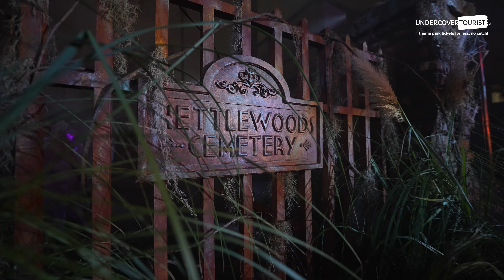The Weeknd: After Hours Nightmare, Full POV | Halloween Horror Nights Orlando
Ready to enter the twisted mind of The Weeknd? At Halloween Horror Nights at Universal Studios Florida, you can do just that. Walk through a nightmare showcasing his “After Hours” music, where you encounter bandaged maniacs, disfigured mannequins and more ... if you dare.

~Hop~ over to our blog for even more details on HHN 31